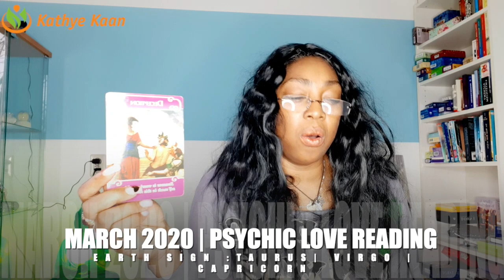MARCH 2020 LOVE TAROT READING TAURUS VIRGO CAPRICORN | EARTH ZODIAC SIGN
Watch the EXTENDED MARCH 2020 LOVE TAROT READING TAURUS VIRGO CAPRICORN EARTH ZODIAC SIGN

TAURUS VIRGO CAPRICORN PSYCHIC LOVE TAROT READING MARCH 2020 BY KATHYE KAAN
TAURUS          10:39
VIRGO             21:35
CAPRICORN  30:10

Kathye